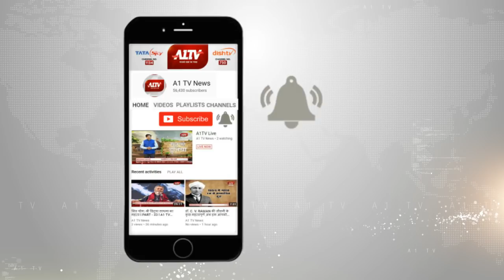चौमूं :हिंदू नववर्ष समिति की भगवा रैली का मामला ,विधायक रामलाल शर्मा ने की प्रेस कॉन्फ्रेंस \